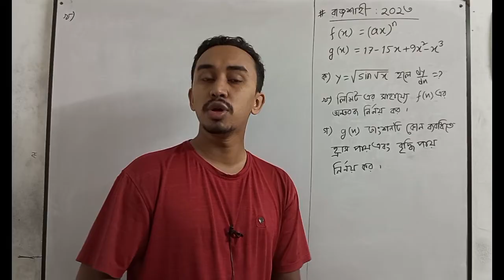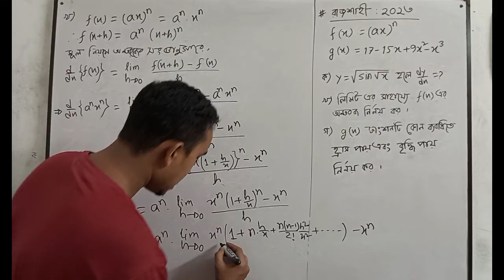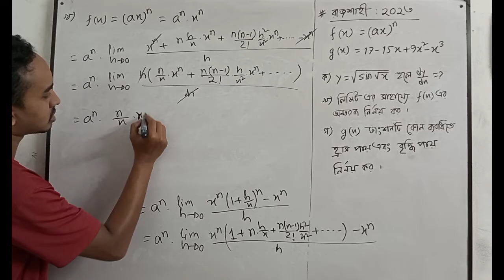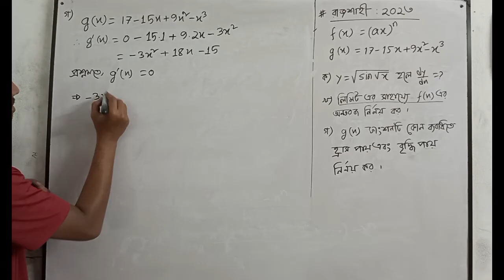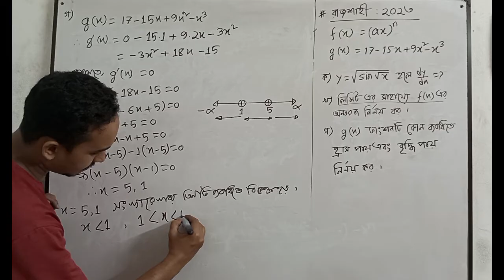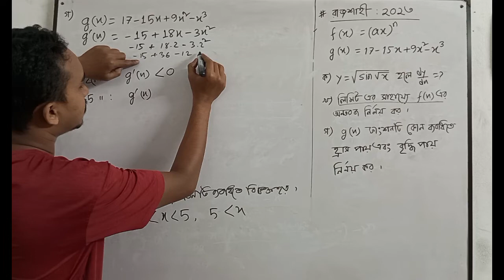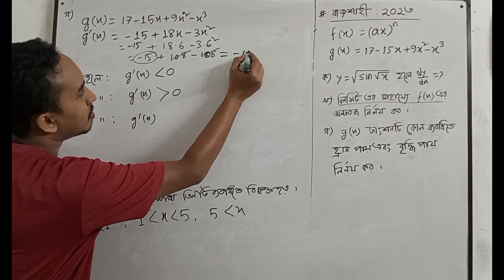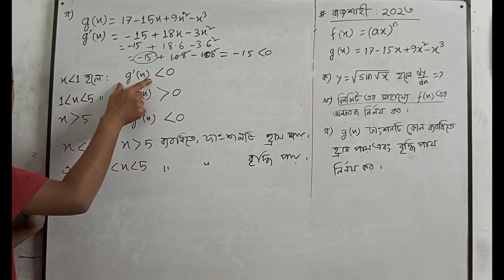Rajshahi Board- 2023 CQ Solve || HSC HIGHER MATH || অন্তরীকরণ বোর্ড সৃজনশীল-২০২৩ (Differentiation)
HSC Higher Math 1st Paper Chapter- 9 'Differentiation' All Board CQ solve Class by Riyad Math Care.